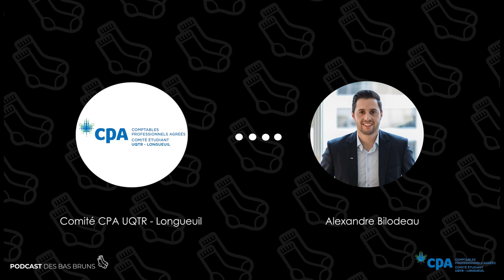ALEXANDRE BILODEAU | PODCAST DES BAS BRUNS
Le Comité Étudiant CPA de l’UQTR - Longueuil est fier de vous présenter le premier épisode du Podcast des Bas Bruns!

Nous souhaitons remercier toute l’équipe qui a travaillé sur le projet:
Jérémy Hammond : Animateur

Ainsi qu’un merci tout spécial pour l’ensemble de nos invité(e)s reçu(e)s et à venir

Un grand merci à nos partenaires :
EY
MAZARS
DEMERS BEAULNE
HARDY, NORMAND & ASSOCIÉS S.E.N.C.R.L.